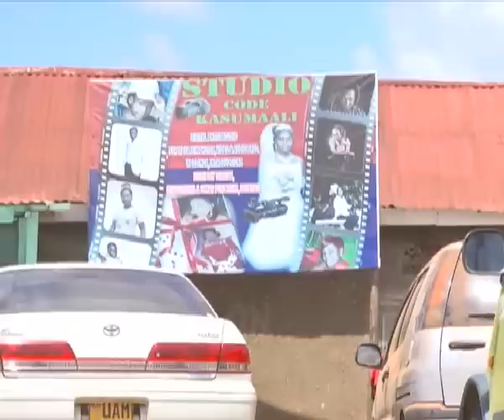Police questions man in sex tape extortion scandal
Police have arrested Kampala businessman Kizito Ongom popularly known as  Kasumali for questioning on allegations of engaging in and distributing pornography especially on social media.

Kasumali, who is suspected to be the man in a widely circulated sex video denies the charges. The female TV presenter news anchor who was reportedly making love to him has also denied the video, saying it was doctored.

Meanwhile, women activists have condemned the growing trend of emerging sex videos, saying it unfairly targets women portraying them as immoral.